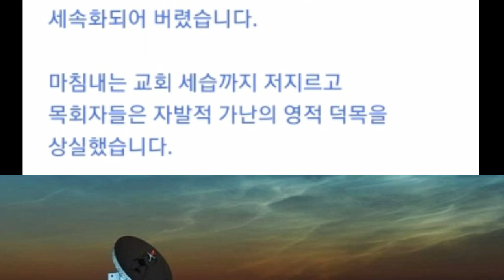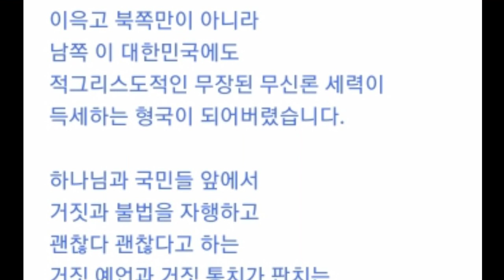아, 대한민국 환란의 때임을 분별하라 (1)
• 우림과 둠밈
• 나레이션 / 강은아 집사